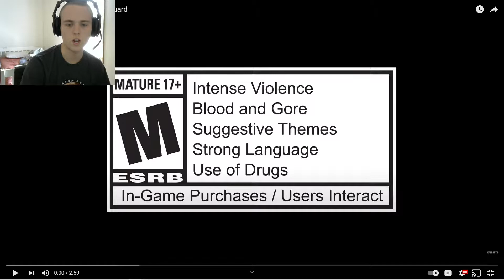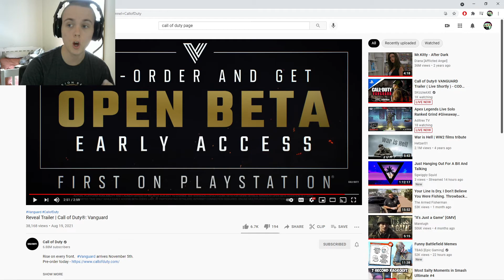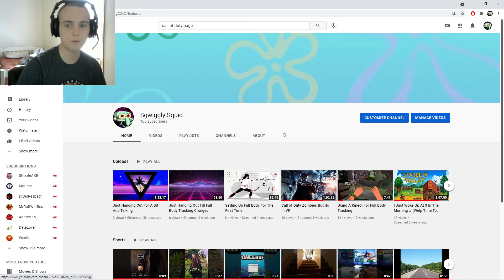Call of Duty Vanguard Reveal Trailer Reaction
Sorry about my voice being quiet I wanted to push out a reaction as quick as possible regarding the new Call of Duty trailer. This is my raw reaction of the new trailer.

Thank you guys so much for watching and have a great day :)